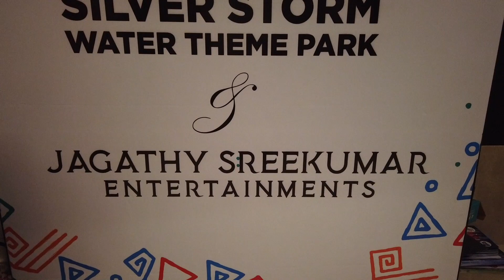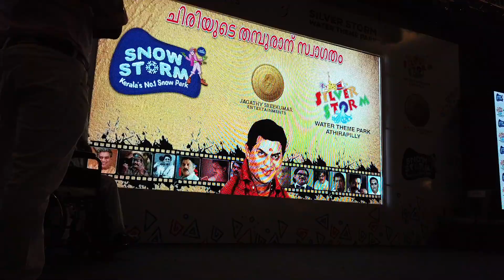Jagathy Sreekumar returns| Comedian| Kerala Cine Star| Movie star| Movie Legend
I hope with my 25 years of tourism experience I have been able to create a quality content for tourism information seekers. Tour With Shailesh (TWS) is one of the few dedicated vlogs on tourism. It showcases various aspects of Tourism ranging from destinations, sightseeing places, road trips, train journeys, cruises, experiences, hotel reviews, restaurant reviews, food, health, wellness, spirituality, travel tips, tutorials, people, and more.

This is an event vlog on the comeback launch of Shri Jagathy Sreekumar- the popular and all time greatest comedian from a 7 year break,

Sreekumar P K, better known by his stage name Jagathy Sreekumar, and popularly as Jagathy, is an Indian film actor who has starred in over 1200 Malayalam films in a career spanning almost four decades. Hailed as one of the greatest comedians of all-time in Malayalam cinema, he is also known for his highly nuanced character roles. He is the son of acclaimed dramaturge and writer, the late Jagathy N. K. Achary.

Jagathy Sreekumar won five Kerala State Film Awards among numerous other awards for his roles in various films.